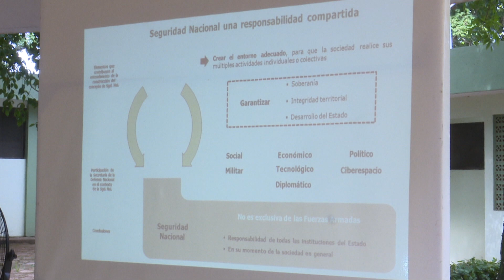REALIZA LA 30 ZONA MILITAR LA CONFERENCIA "DIFUNSIÓN DE LA CULTURA DE SEGURIDAD NACIONAL"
NoticiasTVT🟣Indica Francisco Morán, comandante de la 30 Zona Militar que la seguridad es responsabilidad compartida que requiere mayor participación de la población, al impartir la conferencia 'Difusión de la Cultura de Seguridad Nacional'.